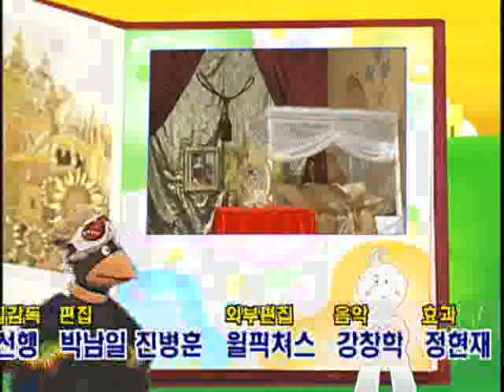동화여행 까모랑 쏙쏙 - 이반 왕자와 불새2_#002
EBS, 동화여행 까모랑 쏙쏙, 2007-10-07, 이반 왕자와  불새2

큰형과 작은형인 드미와 바실은 황금사과 도둑을 잡는데 실패하고, 막내인 이반이 범인을 잡기위해 나서게 된다.

한국 전래 동화와 세계 각 국의 동화를 균형 있게 구성하여 인형극으로 소개함으로써
쉽게 접할 수 없었던 새로운 동화를 보다 풍성하게 접할 수 있는 기회를 주기 위해
기획된 프로그램이다.
이번 인형극에서는 '다시 쓰는 동화'처럼 아이들에게 비교육적인 부분들을
이 시대에 맞는 시각으로 조명하여 아이들에게 올바른 가치관을 가질 수 있도록 한다.